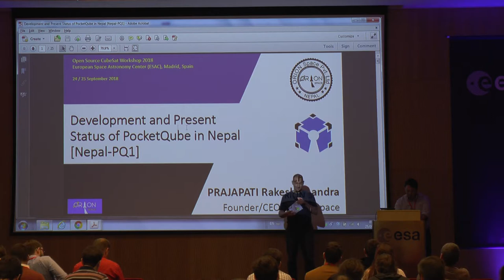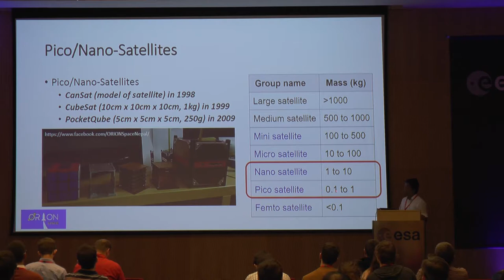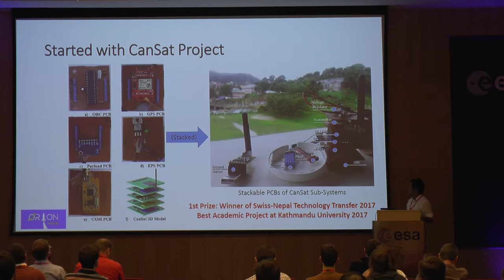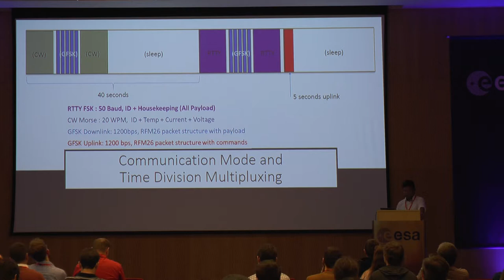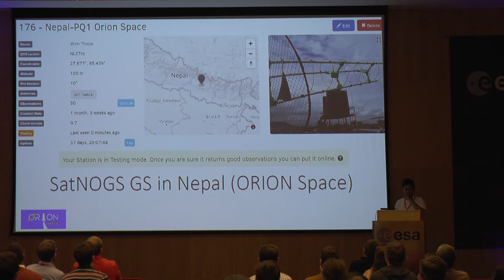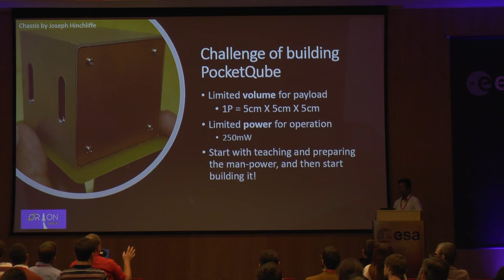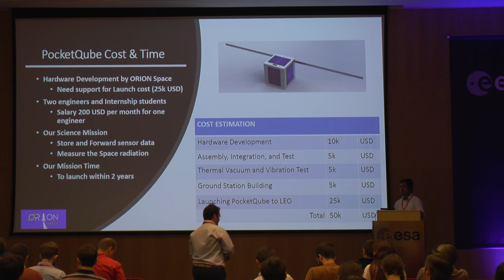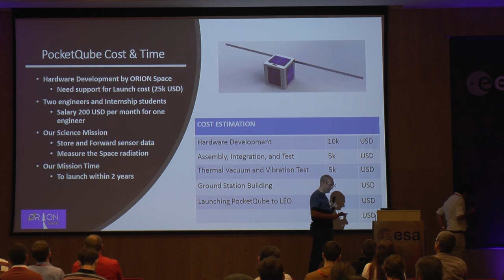OSCW 2018: Development, and Present Status of PocketQube ‘Nepal-PQ1’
OSCW 2018 is the 2nd Open Source Cubesat Workshop Co-ordinated by Libre Space Foundation the LibreCube and European Space Astronomy Center of the European Space Agency.